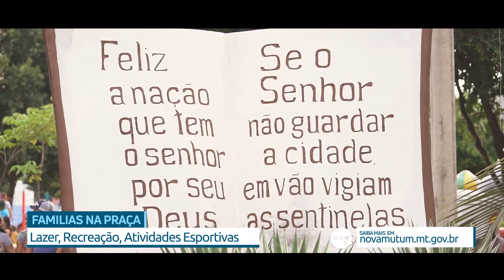FAMÍLIAS NA PRAÇA - PRAÇA DA BÍBLIA - NOVA MUTUM